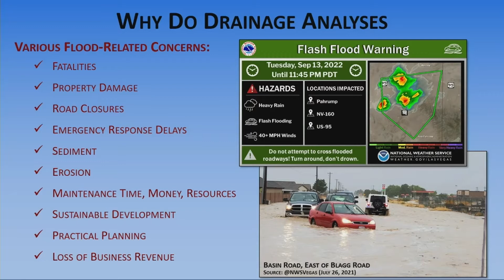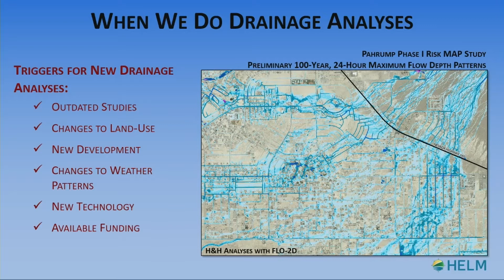11/02/2022 County Commissioners Discuss Flood Study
Nye County Public Works wants to study flood-related issues in the northern section of the Pahrump Valley.  But it will have to wait a little longer.  After a lengthy discussion at the latest meeting, county commissioners decided to hold off awarding a contract for that study while the county’s legal team takes a closer look at the proposal.

At last week’s meeting, commissioners heard from Brian Schalk, a project manager with Holistic Engineering and Land Management, also known as HELM.  His firm, who is already under contract with the county to study flooding issues in the southern portion of the Pahrump Valley, is proposing a new study which would focus on the northern portion of the valley.  That new study referred to as the North Pahrump Drainage Analysis would cost the county 322,000 dollars.  Schalk says the study would provide the county with invaluable information for how to better mitigate the risks of flooding.